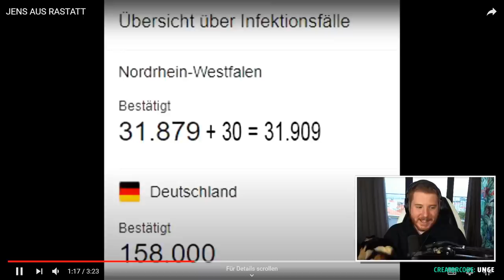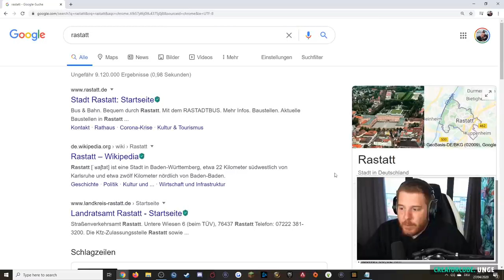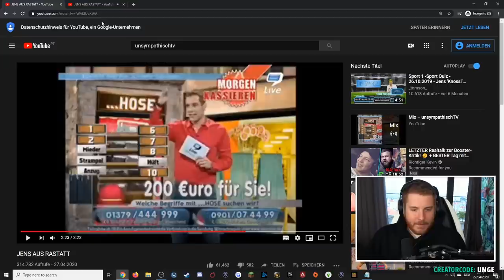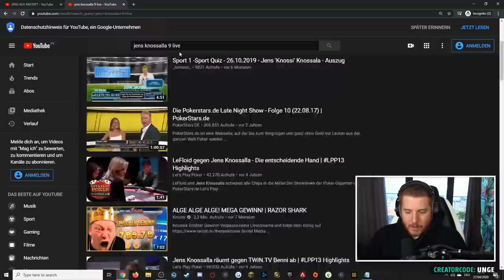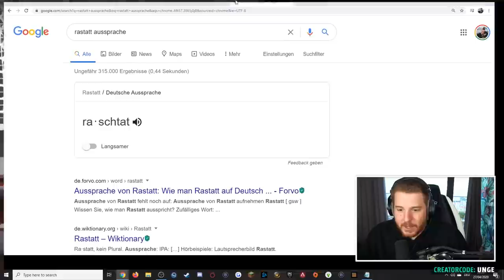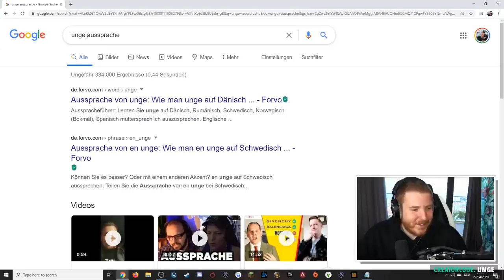Unge REAGIERT auf JENS AUS RASTATT